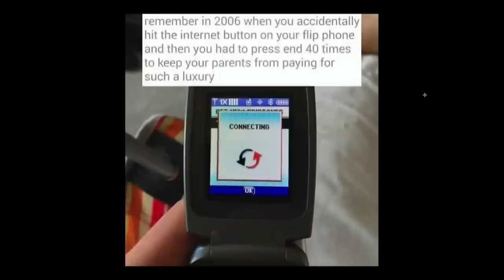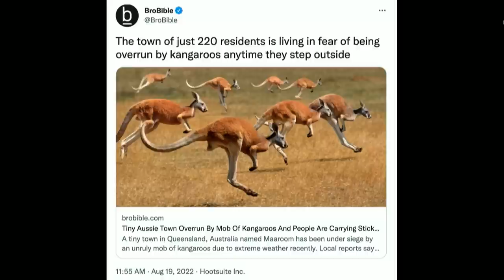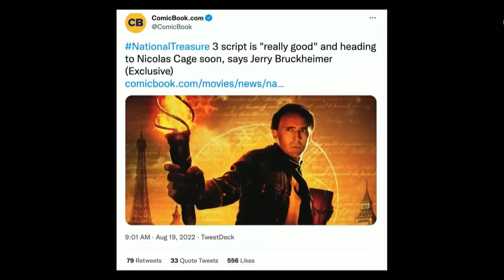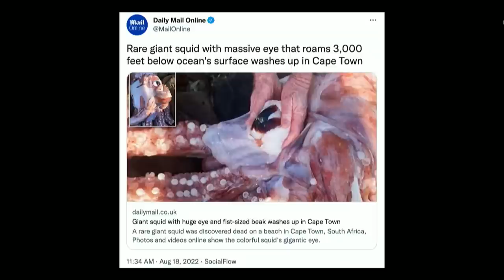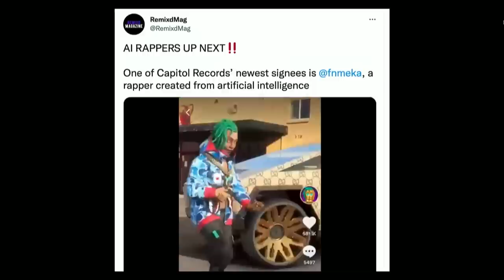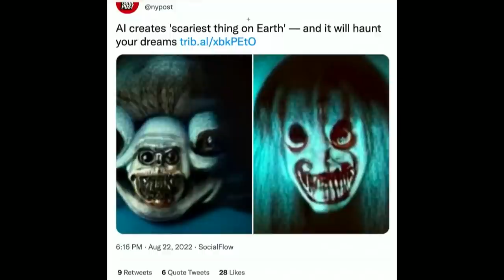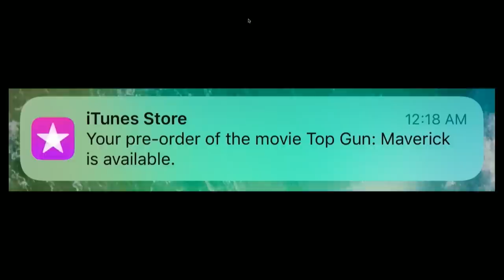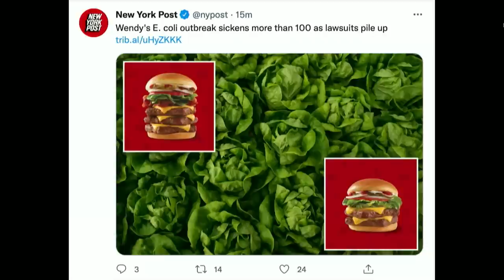227. The Prodigal Son Returns; Gumpy’s Back | The Pod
Today’s episode of The POD kicks off with a full barn as they all catch up from the weekend. With a rather candid start the boys then jump right into the Pod FOD which is a folder compiled of all things around the internet. Todays FOD includes Nick goin DAHN range a trip down 2000’s memory lane, a lot of AI updates, and much much more. to watch full episodes and don't forget to send your submissions for the Pod FOD to @ThePodPMI on Twitter and Instagram. We appreciate you rocking with us and we'll see you Wednesday, Cheers.

for $10 off your first order of Swipes and free 2-day shipping